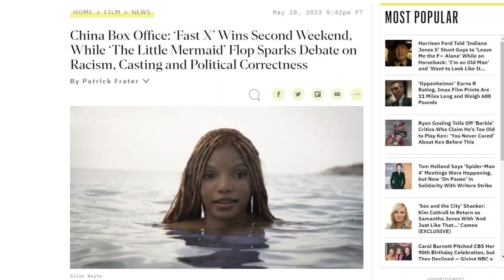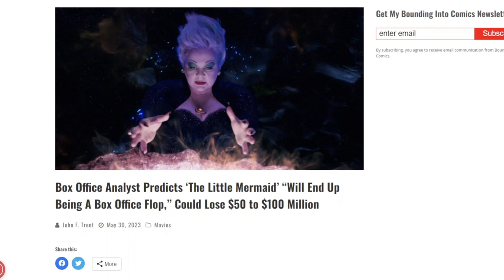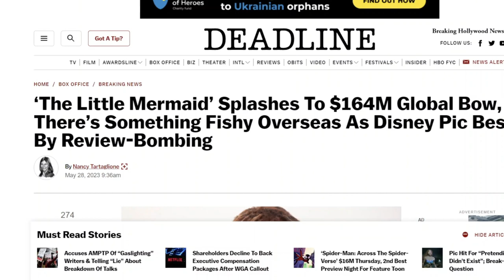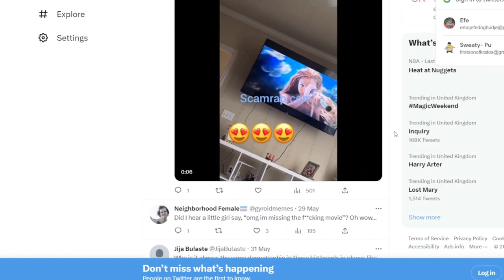Little mermaid backlash, racist mad that little mermaid is black? fighting at the cinemas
Do people really hate the little mermaid cause the actress is black or because it is a really bad movie?